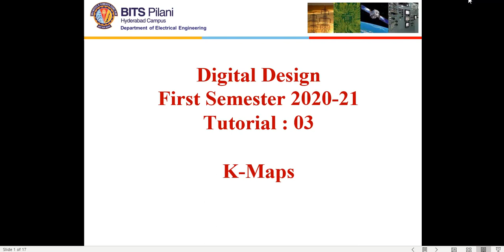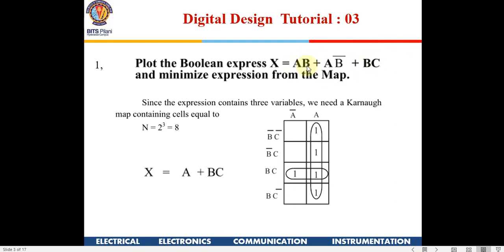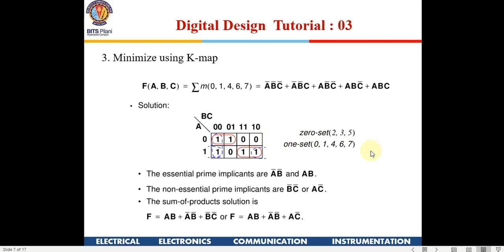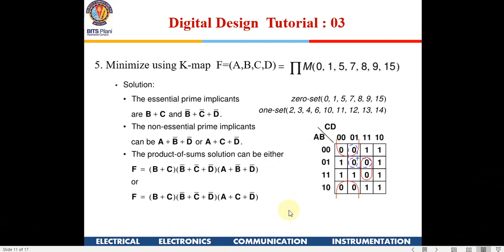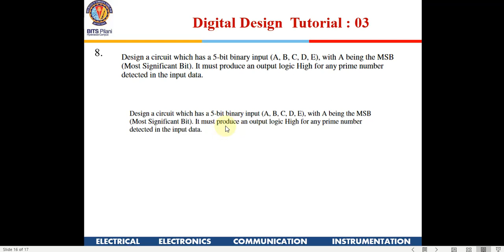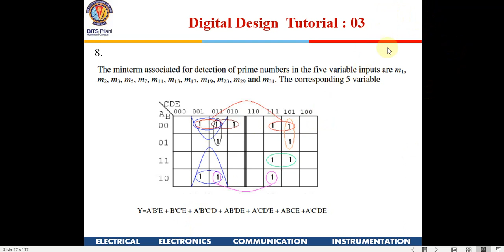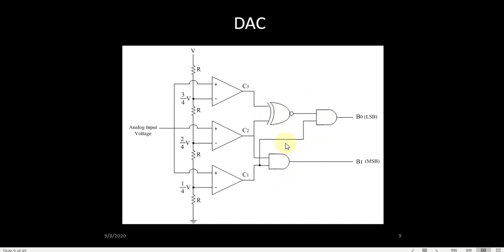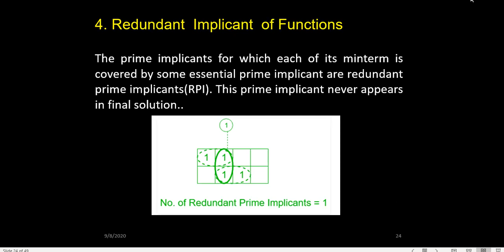Digital Design Tutorial 4 : K maps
4 variable K map
5 variable K map
4 variable K map with don't care
karnaugh maps